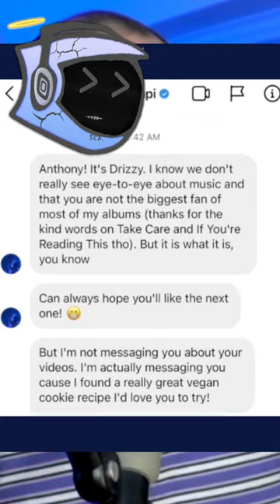Drake takes another L